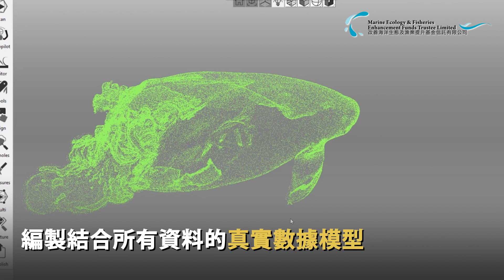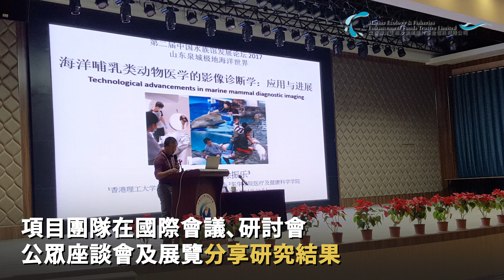改善海洋生態基金 – 擱淺鯨豚動物影像解剖